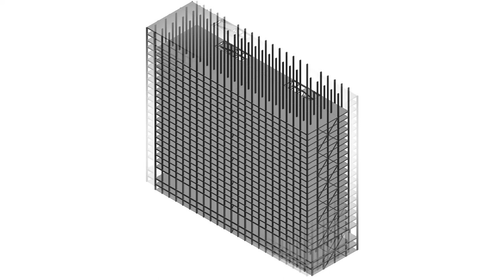Engenharia Civil do UNIFACIG é top 10 no 3º Concurso CBCA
Estudantes do Curso de Engenharia Civil do Centro Universitário UNIFACIG ficaram entre os dez melhores no 3º Concurso para Estudantes de Engenharia do Centro Brasileiro da Construção em Aço (CBCA).
O concurso tem abrangência nacional. Na edição de 2021, os estudantes foram desafiados a uma competição que complementa a sua formação, com uma experiência abrangente sobre concepção, projeto estrutural e esquema de montagem de um edifício de múltiplos andares em estrutura de aço ou mista de aço e concreto.
A equipe do UNIFACIG, foi composta pelos alunos Erick de Castro Oliveira, Luiz Fernando Rodrigues, Philipe Lopes Silva Paiva e Samuel Soares de Souza Júnior, orientada pelo professor José Francisco Anunciação Pinto e co-orientada pelo professor Carlos Henrique Carvalho Júnior, todos alunos e professores do curso de Engenharia Civil do Centro Universitário UNIFACIG, que é coordenador pela Professora Kastelli Pacheco Sperandio.